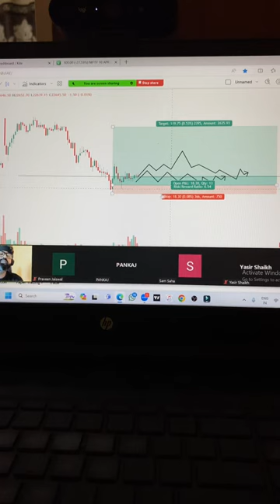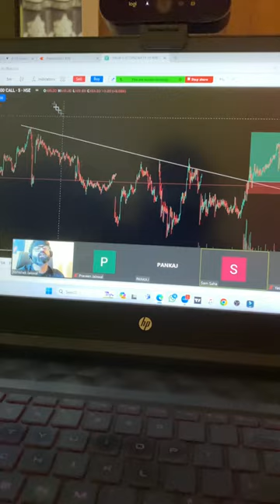Option trader should focus on premium chart